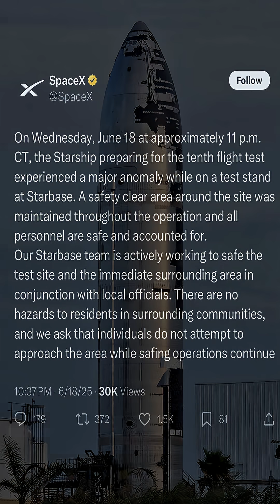SpaceX Starship 36 Upper Stage Explodes During Static-Fire Test at Starbase, Investigation Underway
On June 18, SpaceX conducted a test of its Starship upper stage at Starbase in South Texas in preparation for the vehicle’s 10th flight. During the test, the Starship exploded, creating a large fireball in the sky. SpaceX confirmed the incident, assuring that all personnel were safe and that the area was secured, with no hazards to nearby residents. The explosion occurred during a static-fire test of the Starship, which is part of a series of ongoing testing setbacks for the vehicle. The Starship, designed to be fully reusable and intended for missions like Mars colonization, has experienced multiple failures in recent test flights, including three previous "rapid unscheduled disassemblies." SpaceX is currently investigating the incident, and it has impacted the scheduling of Starship’s next launch attempt. The company continues to refine and test the vehicle, aiming to achieve its ambitious goals of space exploration and human colonization.